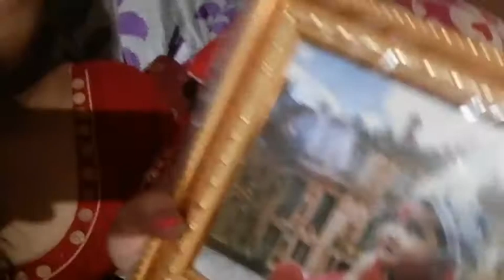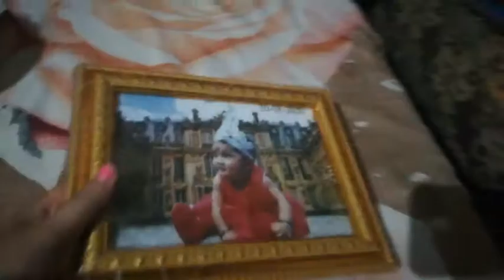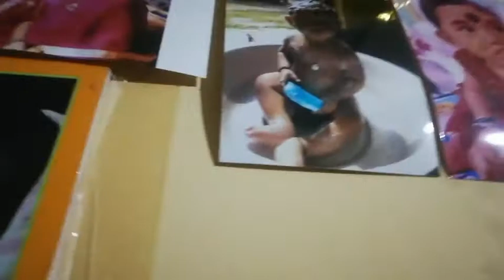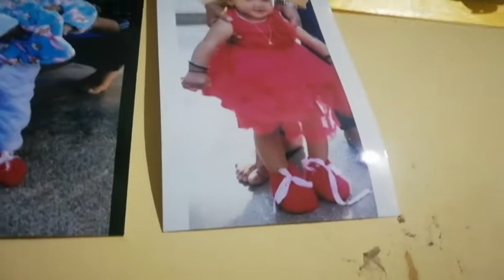Sob log jane ke baad ghar pura suna suna ho jati hain😔..Prachi ka photo frame 😍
Chicken biriyani banaya dnr pe
Prachi aur Ashish ki mastii..